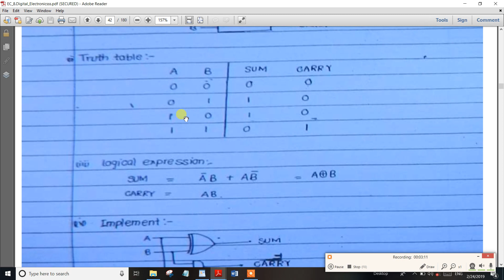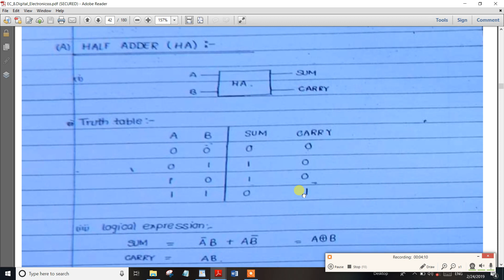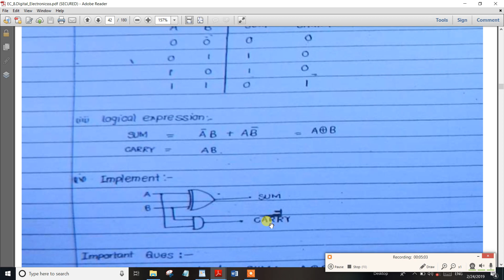PART-40 TNPSC Assistant System Engg Digital Electronics Half adder